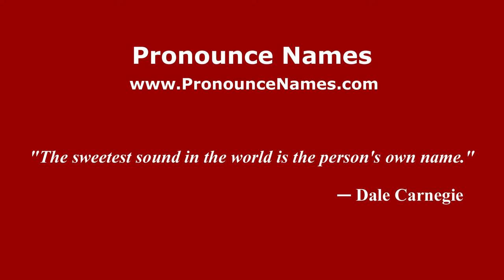How to pronounce Mohamed Amsif (Arabic/Morocco) - PronounceNames.com